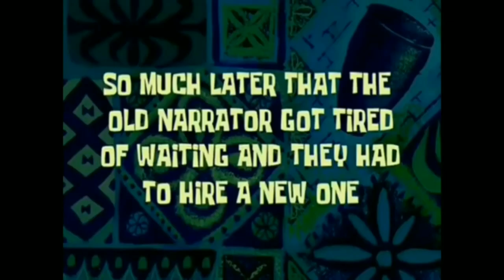The Far Cry 5 Experience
This is just a compilation of a bunch of funny clips I accumulated throughout my playthrough of Far Cry 5. I hope everyone enjoys and has a great day.